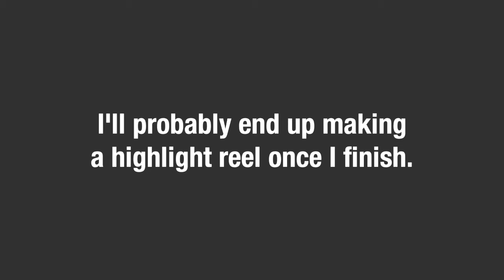MikesJam Plays OoT for the first time!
I'll try to play every day, and if there are any changes in the schedule I'll notify you all during the stream.